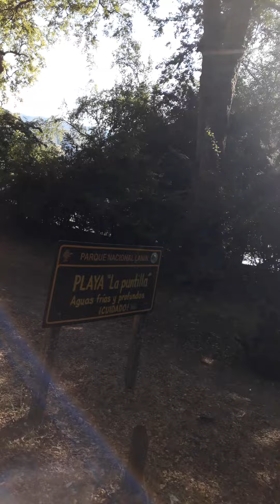SMAndes, Quila Quina-Lago Lacar 13/03/2021